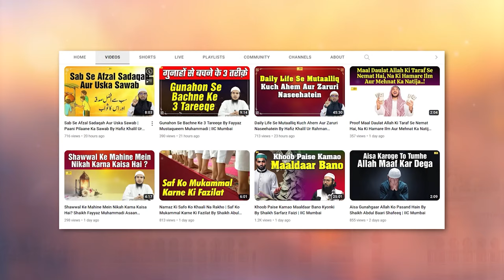Nikah Mein Takheer Se Mutalliq 2 Galat Fehmiyan By Shaikh Fakhruddin Salafi | IIC Mumbai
Bank Account Details:
ILM FOUNDATION
ICICI Bank
Savings account
IFSC CODE-ICIC0001028

Shaadi - Nikah Mein Takheer Se Mutalliq 2 Galat Fehmiyan By Shaikh Fakhruddin Salafi | IIC Mumbai